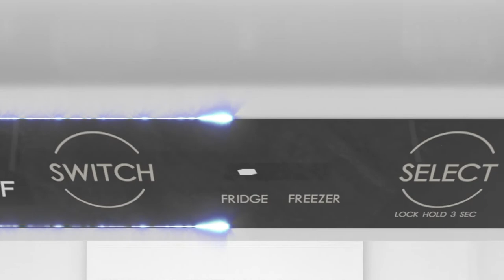Galanz Convertible Upright Freezer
GLF11UWEA22, GLF11US1A22, GLF11URDG16